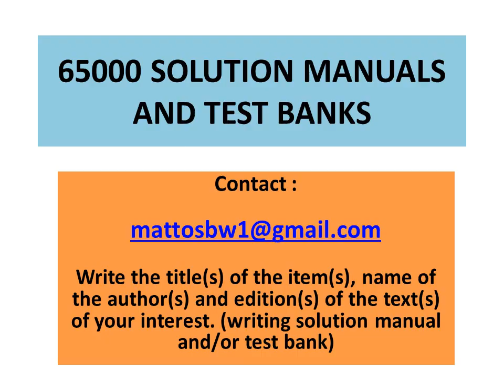Solution manual Fundamentals of Nuclear Reactor Physics by Elmer Lewis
Solution manual to the text :

Fundamentals of Nuclear Reactor Physics by Elmer Lewis